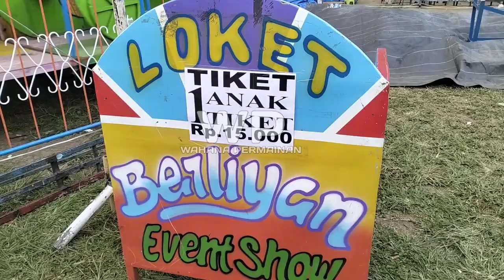Pasar Malam di Alun-alun kota Magelang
Wahana Permainan Pasar Malam di Alun-alun kota Magelang